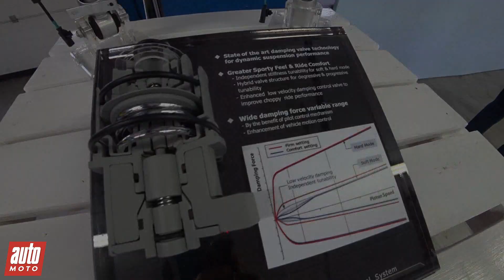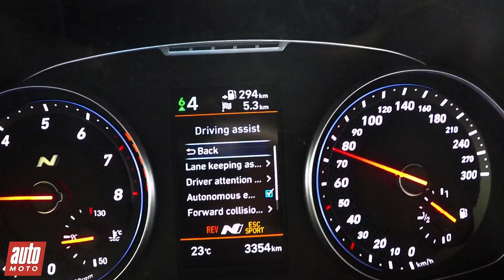Hyundai i30 N Turbo 275 ch ESSAI Auto-Moto.com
Essai exclusif de la première vraie GTI coréenne. Lire l'article sur Auto-Moto.com